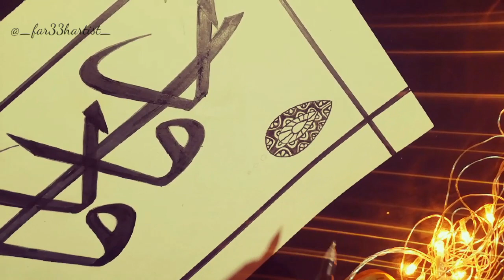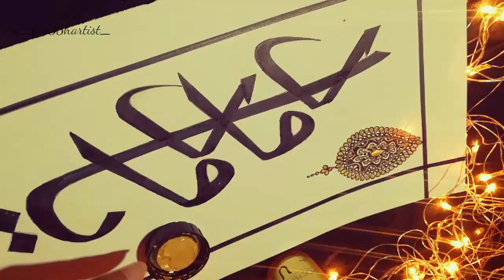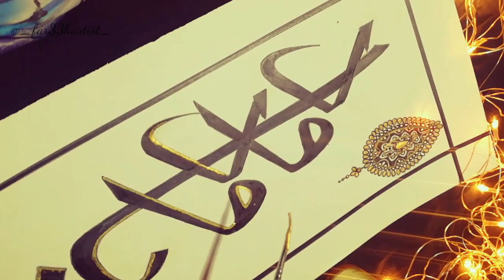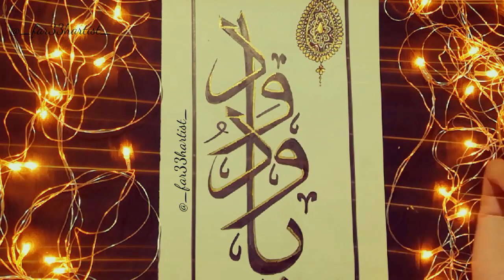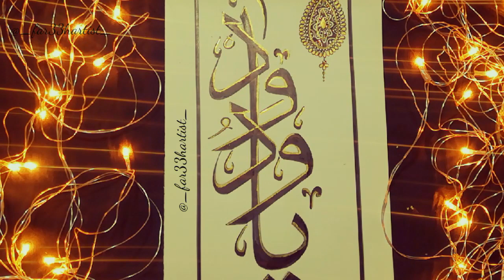Calligraphy Art | fareehArtist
calligraphy art